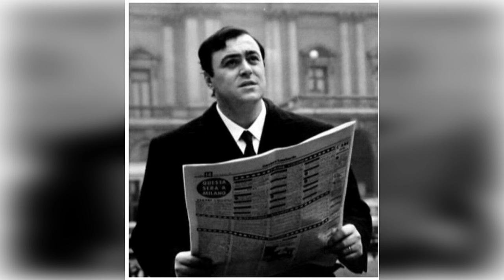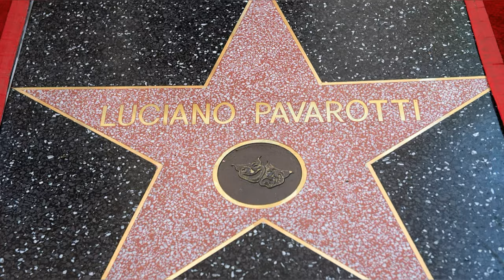Лучано Паваротти - если у тебя нет железных нервов, певцом никогда не станешь.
Лучано Паваротти – всемирно известный итальянский оперный тенор, чье жизнелюбие и колоритная фигура навсегда остались в памяти поклонников. Его визитной карточкой была ария Nessun dorma из оперы Джакомо Пуччини «Турандот». Он не любил минора ни в жизни, ни на сцене, своим пением пробуждал в людях подлинные чувства, приобщал к культурному наследию, учил любви. С момента основания премии «Грэмми» он был награжден ею 15 раз, а в 1998 году получил премию «Легенда Грэмми». Великого тенора не стало в 2007 году – он скончался от рака поджелудочной железы.

Криптовалюта:

BITCOIN: 1EqcuZBK2Sj7FBKCWXbRvR1ofQ8FqF21y3

USDT (TRC 20): TJ7Yn9kZzE7kXjZrb9uHFXNRTMFUMqaBBq

USDT (ERC 20): 0xbb00758678f8582ee70b9c6e9a6494ffe53d76a7

USDT (BEP20): 0xbb00758678f8582ee70b9c6e9a6494ffe53d76a7